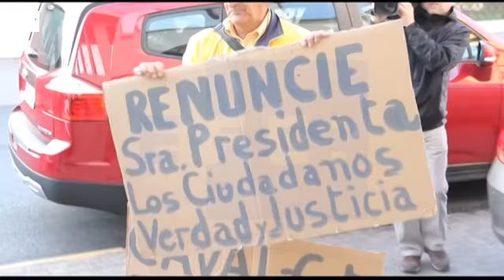Manifestantes increpan a la nuera de Bachelet por presunta corrupción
Santiago de Chile, 8 abr (EFE). (Imagen: Aníbal Fariña).- Natalia Compagnon, nuera de la presidenta chilena, Michelle Bachelet, declaró hoy ante el fiscal regional Luis Toledo en el marco de la investigación por eventuales delitos de tráfico de influencias y uso de información privilegiada en un millonario negocio inmobiliario.
Compagnon, dueña del 50 % de la empresa Caval, que es centro de la investigación, fue citada tras la querella interpuesta por los parlamentarios del derechista partido Renovación Nacional (RN) Nicolás Monckeberg y José Manuel Edwards en la que se le acusa de violación de secreto y negociación incompatible.
El texto legal tiene por objeto aclarar si hubo tráfico de influencias o uso de información privilegiada en un millonario negocio inmobiliario en la comuna de Machalí, en las cercanías de Rancagua, a 90 kilómetros al sur de Santiago, con un préstamo facilitado por el dueño de uno de los mayores bancos de Chile.